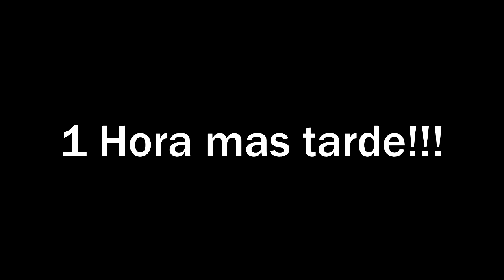Hay que cuidar sus hijas adolescentes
Uff!!! Que fuerte---